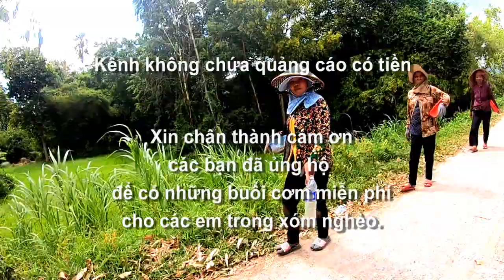7/7. Hành trình đi tìm người cha của cô gái sau 40 năm xa cách và cái kết, Tri Tôn, AG 14/08/2023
7/7. Hành trình đi tìm người cha của cô gái sau 40 năm xa cách và cái kết, Tri Tôn, AG 14/08/2023.